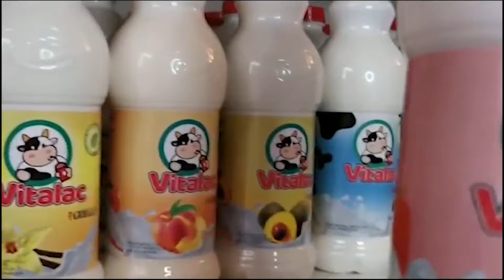BIKINI FITNESS JUVENIL - CATEGORIA ABIERTA – MISS Y MISTER PUNO 2023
MISS Y MISTER PUNO 2023
CATEGORIA ABIERTA
BIKINI FITNESS JUVENIL (Categoría Única)

Atletas con el número:
44.- WENDY YANIRA VILCA MANRIQUE - TEAM PREMIUM GYM - PUNO
45.- LUCERO GUTIERREZ THISO - TEAM JOES GYM - CUSCO
46.- SINTHIA EMPERATRIZ LIMA PEREYRA - TEAM GARCES - CUSCO
47.- MILAGROS LUCERO PINEDO SIERRA – LIBRE - AREQUIPA
48.- EUCARIS BEATRIZ BOLIVAR SALAZAR - TEAM REVO SPORT - AREQUIPA

GANADORAS:
1er.- EUCARIS BEATRIZ BOLIVAR
2do.- SINTHIA EMPERATRIZ LIMA
3er.- MILAGROS LUCERO PINEDO

LUGAR: AUDITORIO MAGNO UNA - PUNO